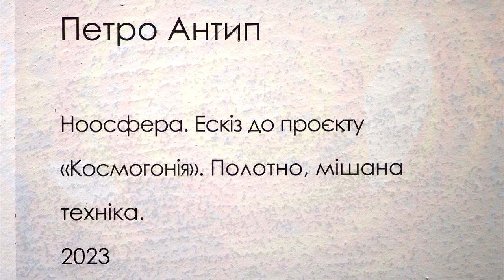Космогонія сенсів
Зустрічі-розмови з авторами проєкту «Космогонія» художником Петром Антипом та куратором Віктором Корсаком.

Понад 500 арт-об’єктів від 300 українських художників відібрали для участі в проєкті за результатами всеукраїнського опен-колу. Він тривав з 23 березня по 1 травня 2023 року і зібрав понад 500 учасників.
Прагнення зрозуміти всесвіт та себе в ньому є головним каталізатором розвитку. Щоб верифікувати цю гіпотезу та зробити ще один крок вперед у майбутнє, музей започаткував арт-проєкт “Космогонія сенсів”.
Під час війни та боротьби за незалежність відчуття єдності, культурної ідентичності та мистецької сили стають особливо важливими для будь-якої нації. Коли кожен день є випробуванням для національного духу, виставка “Космогонія сенсів” — це прояв творчого єднання українських митців, їхня рефлексія на події сьогодення, пошук нових значень.
“Космогонія сенсів” є частиною мистецького проєкту "Космогонія", що триває з листопада 2022 року і передбачає створення художником Петром Антипом найбільшої картини у світі площею 2000 квадратних метрів.